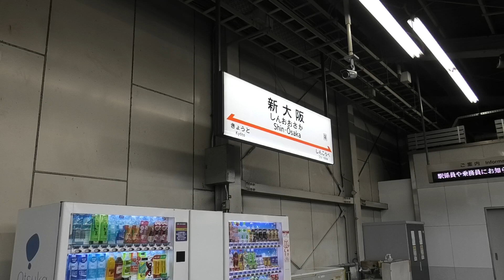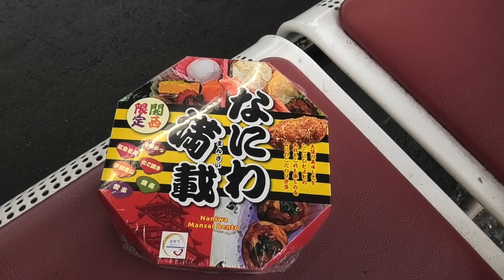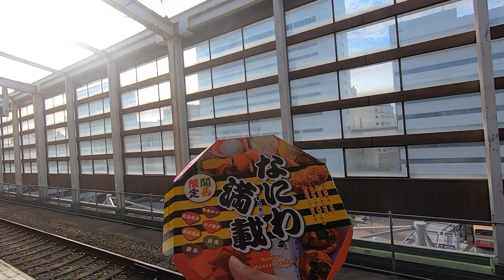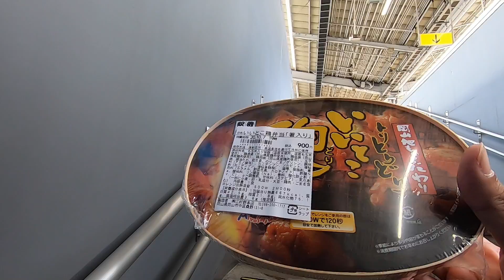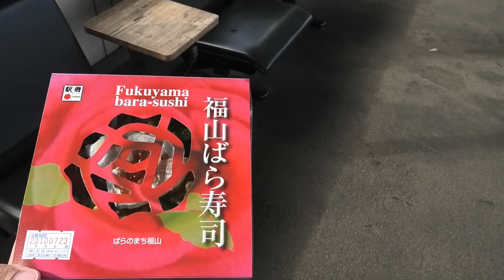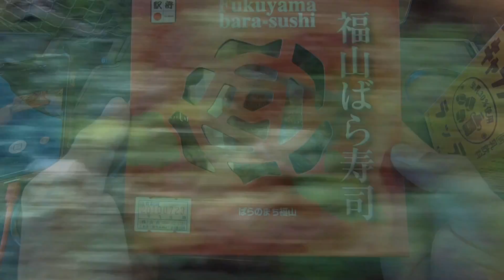【大食い】山陽新幹線こだま号の停車時間で買える駅弁を制覇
人気企画、駅弁シリーズ。ついに山陽新幹線バージョンです。